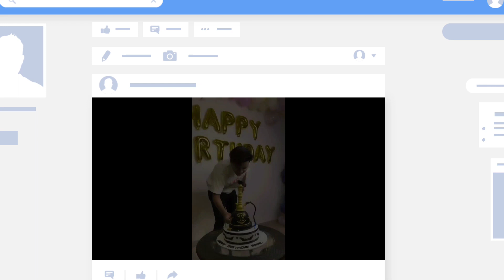Manike Mage Hithe Viral Instagram Reels ☺️ || Riyaz Aly, Wish Rathod | Chamath Sangeeth | Yohani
Manike Mage Hithe Viral Instagram Reels ☺️ || Riyaz Aly, Wish Rathod , Baby Cuteness , Yohani | Chamath Sangeeth

Video Credit- Yohani, Riyaz Aly, Wish Rathod, Baby Cuteness & Others Creator Of This Video

HASH TAG (#)

Your Queries 👇

Tamil Viral Song
Zoya jaan
Zoya jaan tik tokZoya jaan Manike Mage hithe
Yohani
Yohani new son
Tamil Song Manike Mage hithe
Reels Trending Songs
manike mage hithe little girl version
Manike Mage hithe dance
Manike Mage hithe tik tok
Manike Mage hithe tamil Version
Manike Mage hithe original song
Manike Mage hithe Behind the scene
anike Mage hithe Lyrics
Manike Mage hithe Telugu Version
Viral Dance
Reels viral dance
Viral song